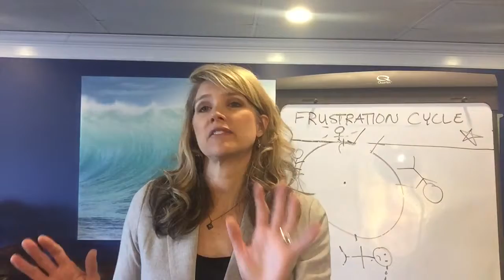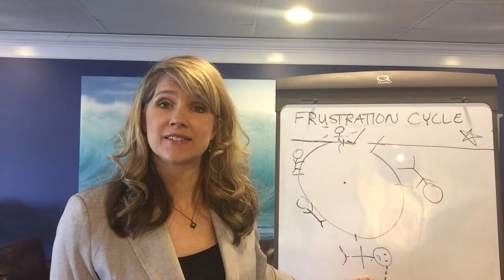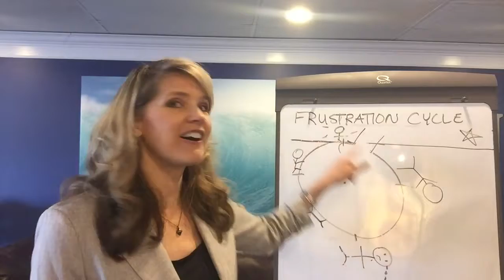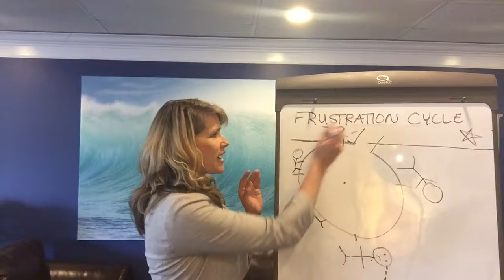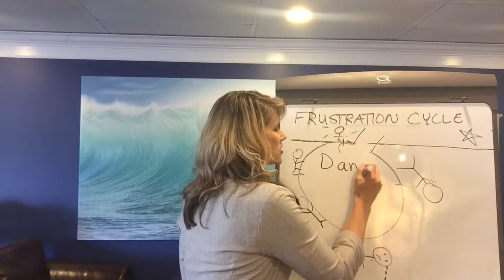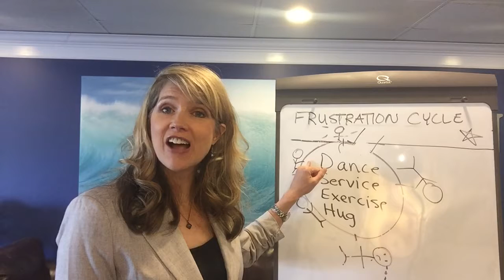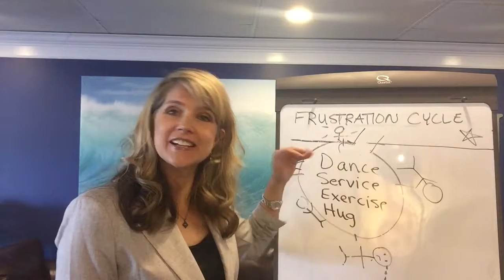Get out of frustration Fast Day 5